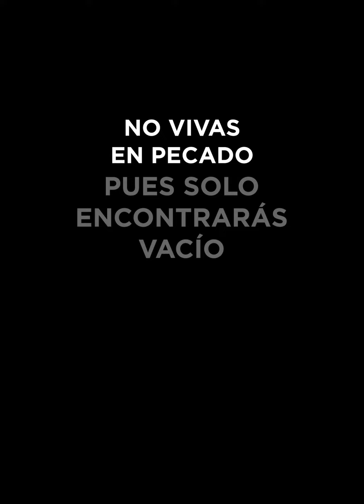Cura hace esto para que nadie se entere de sus pecados😱